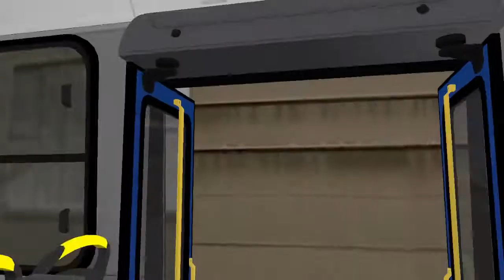[OMSI 2] Marcopolo Torino S MB OF-1721 BT5 | Mapa Grande Recife L641 TI Macaxeira/Encruzilhada